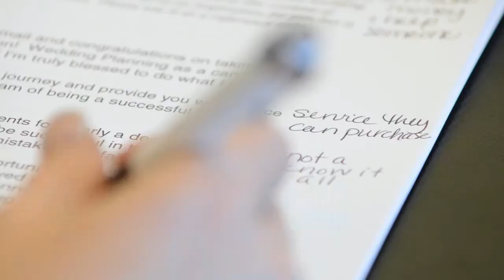REFINE Workshop for Wedding Planners in Dallas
The REFINE Workshop is a degree level program combining both formal online training with an intensive hands-on workshop and is the first of its kind to offer both aspects. The program is designed for aspiring and novice wedding planners who want tangible tools and solid takeaways to improve and grow their businesses.
Join us in Dallas 29-30 of September 2014